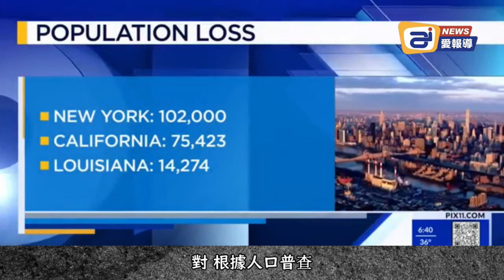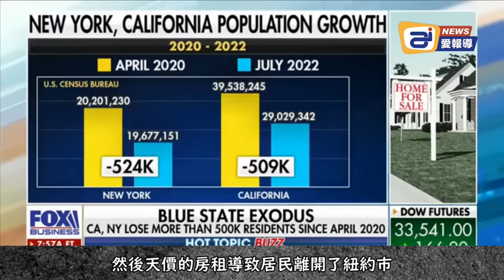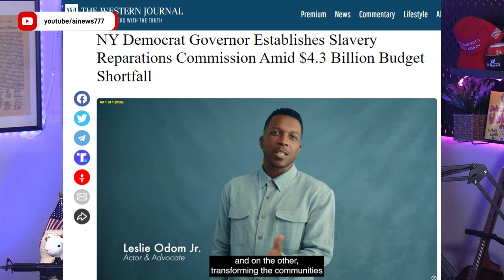民主最大的漏洞 "無法控制傻子的人數" 紐約州長簽訂 "黑人賠償委員會" | AI News 愛報導